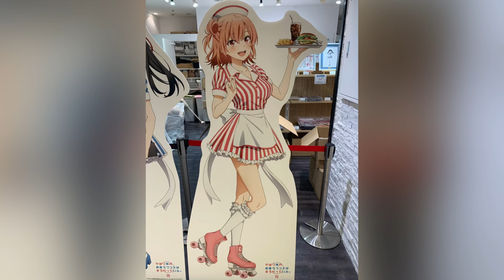「やはり俺の青春ラブコメはまちがっている。完」POP UP SHOP My Youth Romantic Comedy Is Wrong As I Expected キャラクターパネル グッズ展示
「やはり俺の青春ラブコメはまちがっている。完」POP UP SHOP My Youth Romantic Comedy Is Wrong As I Expected フォトスポット キャラクターパネル グッズ展示